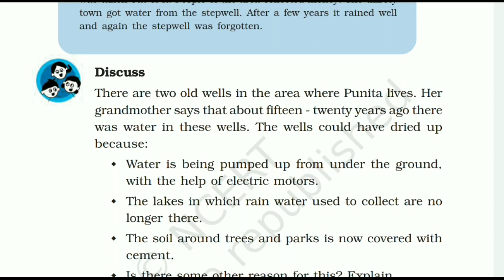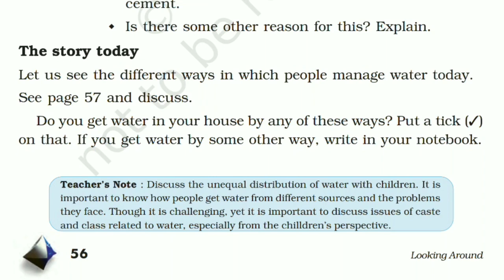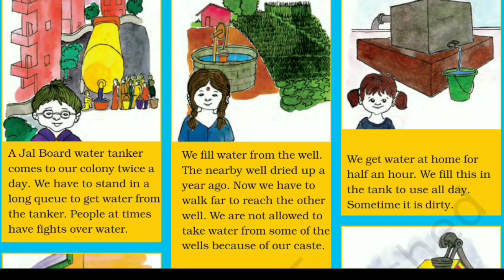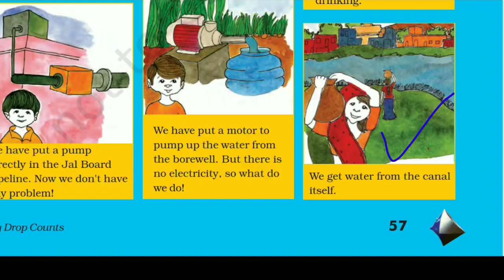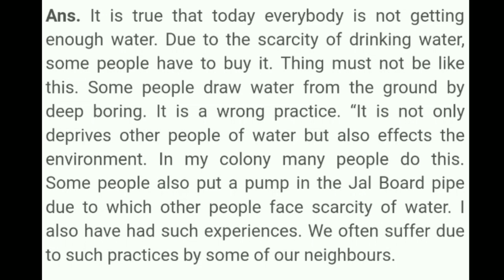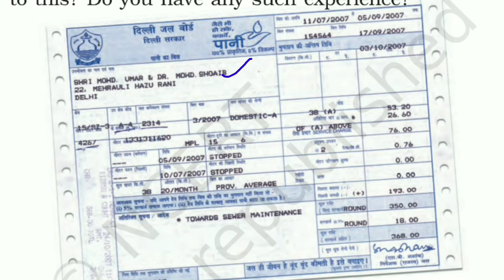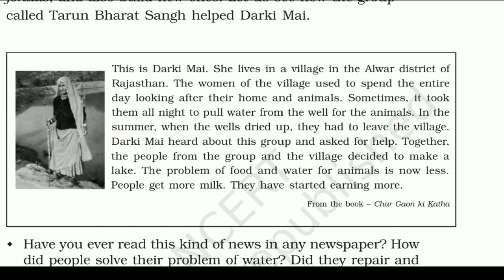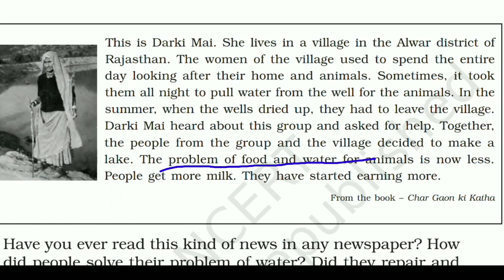Every Drop Counts Part 2,Class 5,Evs , lesson 6,Ncert/Cbse,KVS,by Sushil sir by Bhukal Classes